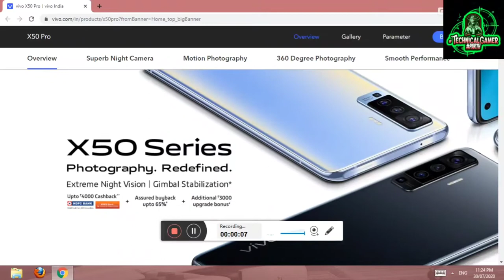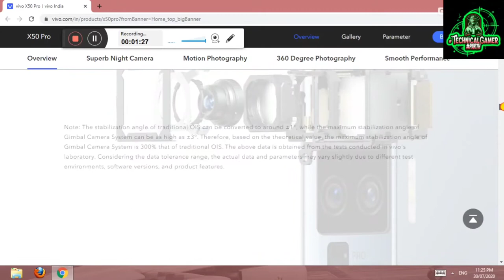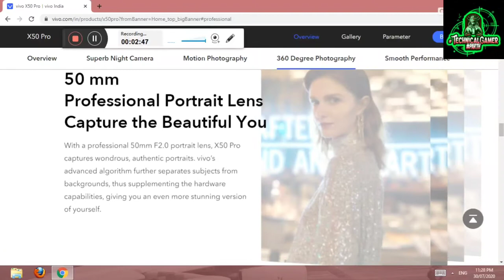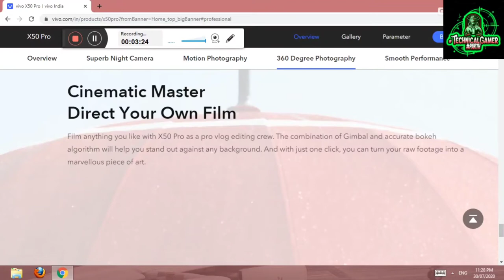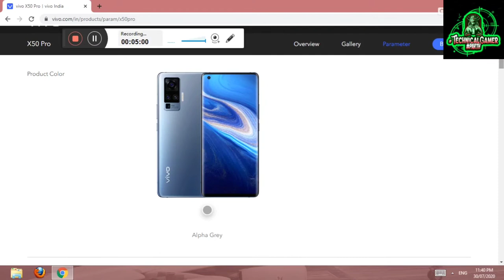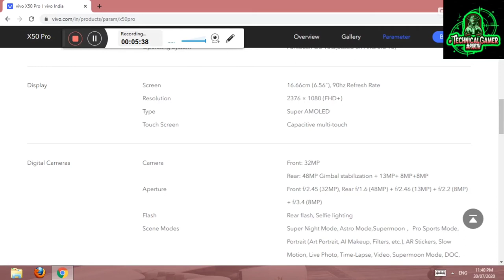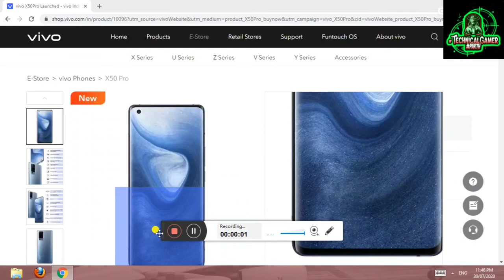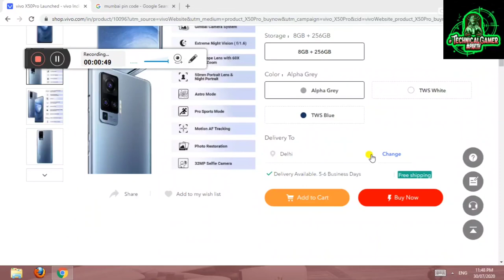VivoX50Series | Gimbal Stabilization | Xceptional Camera | Hyper Zoom | In India -Must Watch 🔥🔥🔥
Welcome Dosto

This video is on Technology
•VivoX50Series

Get set to Xplore a whole new world through the lens of the revolutionary
Elegant design with Xceptional camera is sure to set you on a whole new adventure . PhotographyRedefined .

Change the way you capture life with the revolutionary.
Shoot stable videos with Gimbal Stabilization.

Pioneering in technology , we bring you the next wave of revolution!
Gimbal Stabilization is as steady as it gets. Capture motion with unbelievable accuracy.

Speed and steady , dark and bright - Make the opposites happen with the revolutionary. With Gimbal camera system & Extreme Night Vision.

Stability redefined!
Shoot movements smoothly with the one-of-its-kind Gimbal Stabilization on Vivo X50 Series
Take crystal clear shots in action with the advanced multi-directional stability technology.

See the unseen, 60 times closer! Xplore the world with the powerful 60X Hyper Zoom on VivoX50series.Redefined.

In India
Available in 1 variant
8Gb 256GB

Ummid hai aapko video pasand aaya hoga

Jald hi ek Technical Unboxing GAMING HEADSET -*(UNBOXING)*- a product 👍🏻

Vande Mataram 🇮🇳.